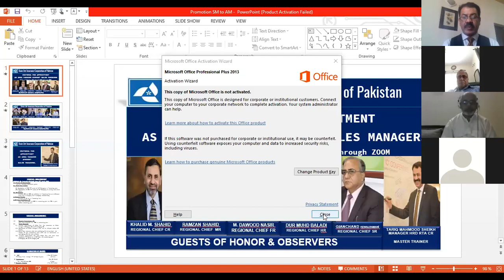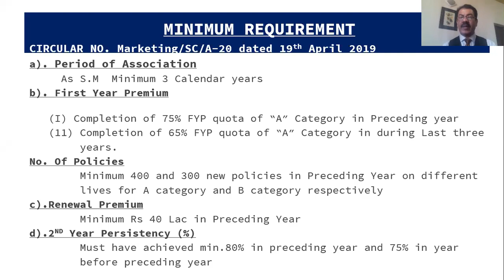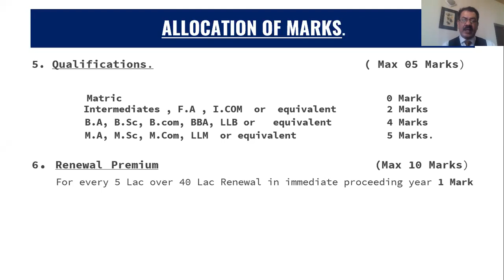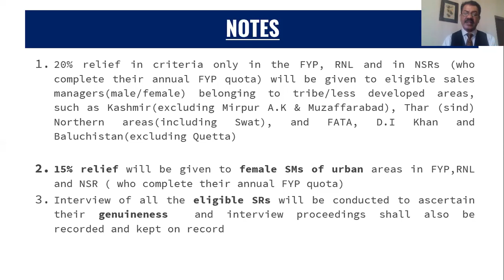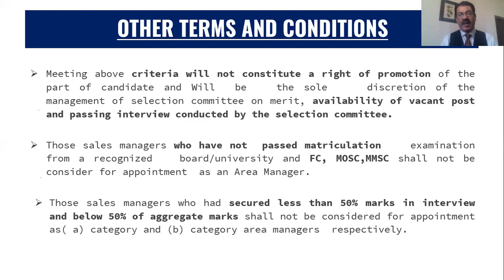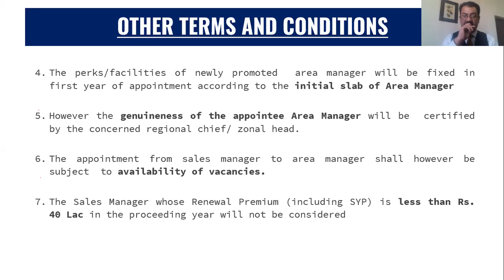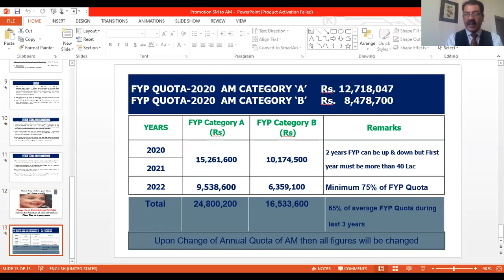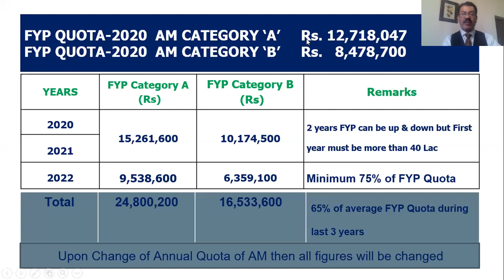CRITERIA FOR APPOINTMENT AS AREA MANAGER AMONGST SALES MANAGERS-By Tariq Mahmood Sheikh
promotioncriteriaSMtoAMinstatelifeinsurancecorporationof pakistan